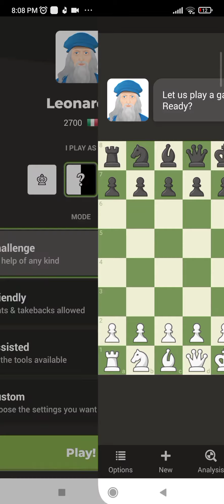Playing with Leonardo